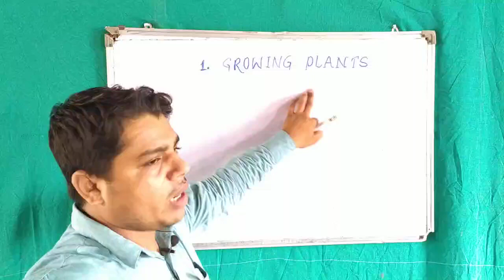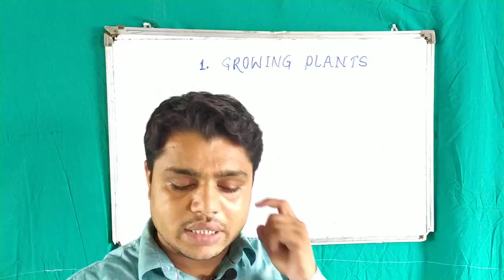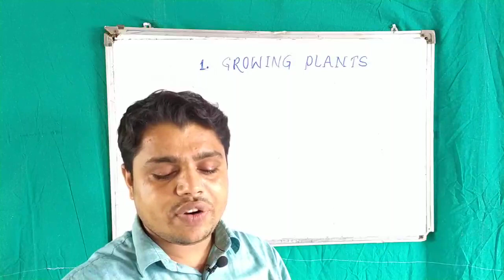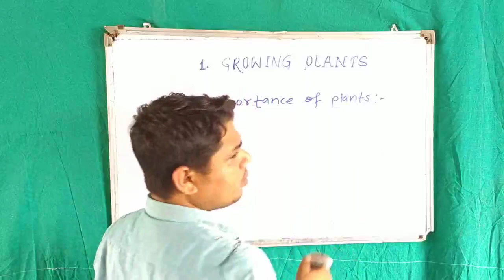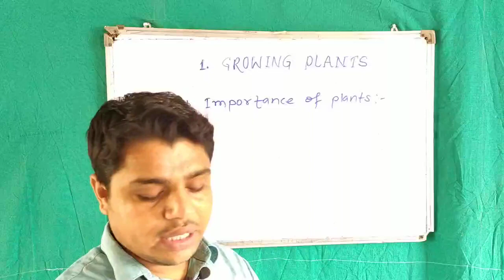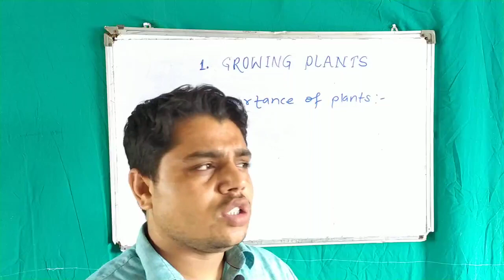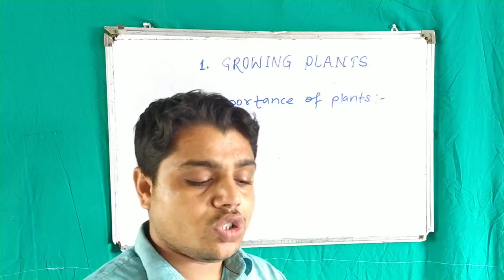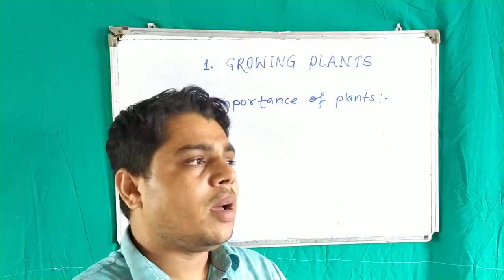CLASS-5 SCIENCE|| CHAPTER-1|| SHIKSHA PUBLICATION|| PART-1|| VIDEO NO:-1|| COVID-19 ONLINESTUDY